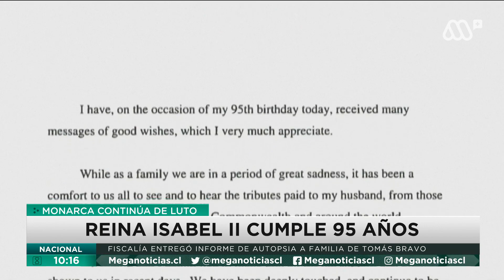Anulan clases presenciales en Argentina | Polémica frase de Bolsonaro sobre Lula | AMLO se vacuna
Revisa un completo informe internacional en Meganoticias, marcado por la polémica en Argentina sobre las clases presenciales, que nuevamente fueron anuladas por la justicia. Más detalles a continuación.

00:00 - 01:07 Justicia anula clases presenciales en Argentina
01:08 - 02:24 AMLO se vacuna contra el coronavirus
02:25 - 03:51 Chayanne se vacuna contra el coronavirus
03:52 - 05:05 Polémica frase de Bolsonaro sobre Lula
05:06 - 06:21 Presidente de Ucrania hace llamado a Putin
06:22 - 07:09 Detienen a colaboradores de Navalny en Rusia
07:10 - 08:07 Chocan a delincuentes en Argentina
08:08 - 09:55 Reina Isabel II de cumpleaños